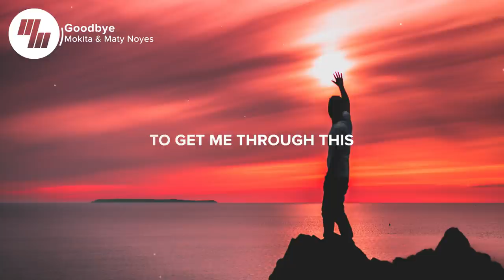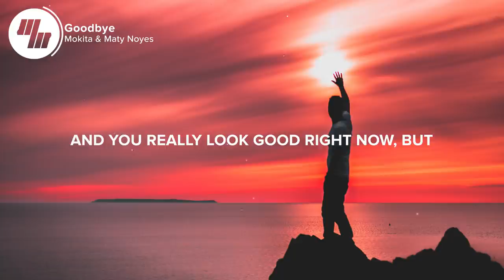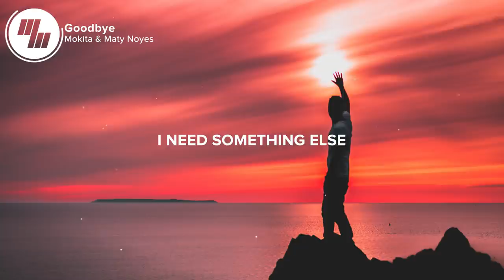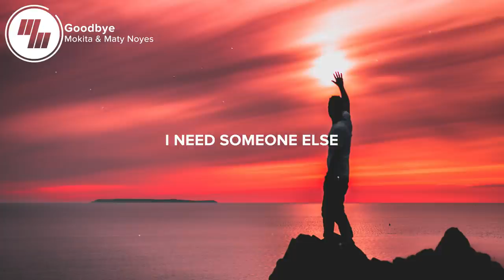Mokita & Maty Noyes - Goodbye (Lyrics / Lyric Video)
⚡️I'm not listening when we say goodbye... Such a powerful duet, I love it. Here is Goodbye from Mokita & Maty Noyes!

🎤 Lyrics: Mokita & Maty Noyes - Goodbye

[Chorus: Maty Noyes]
I need something else to get me through this
Semi-charmed kinda life, baby, yeah
I need someone else
I'm not listening when we say goodbye

[Verse 1: Maty Noyes & Mokita]
We're only eleven months in and it's already feeling like this
I don't wanna figure out how much I'm about to miss you
I know you wanna make me your home, but I'm just a rolling stone
Yeah, its all I've ever known, I know I'm about to miss you

[Pre-Chorus: Both]
It kinda makes sense on paper
And it kinda feels good right now
It kinda looks good on paper
And you really look good right now, but

[Post-Chorus: Maty Noyes]
Bye bye bye bye, bye
Goodbye
Goodbye

[Verse 2: Maty Noyes & Mokita]
I didn't wanna end this way as we gradually fade to grey
But it doesn't matter know how much I'm about to miss you

[Pre-Chorus: Mokita & Maty Noyes]
And you really look good right now

[Post-Chorus: Maty Noyes]
Goodbye
Goodbye

👨‍💻 If you like "Mokita & Maty Noyes - Goodbye" check out these other tracks:

- Sam Smith - Too Good At Goodbyes (Official Video)
- Zedd, Liam Payne - Get Low (Street Video)
- Lauv - Easy Love (Lyrics / Lyric Video)
- Major Lazer - Sua Cara (feat. Anitta & Pabllo Vittar)
- DJ Snake - A Different Way (Audio) ft. Lauv

Picture credit
📷 Bobby Johnson

👩‍💻 Share Mokita & Maty Noyes - Goodbye with your friends!